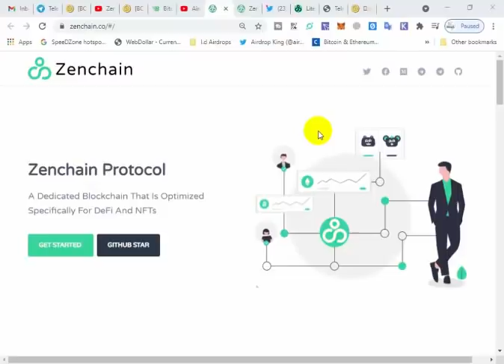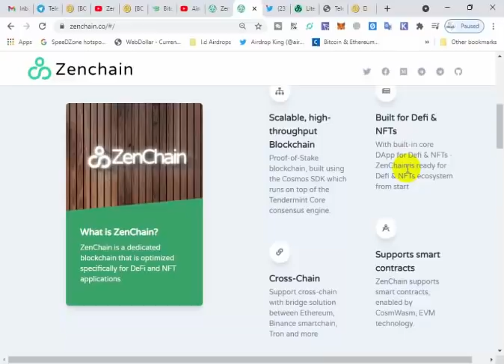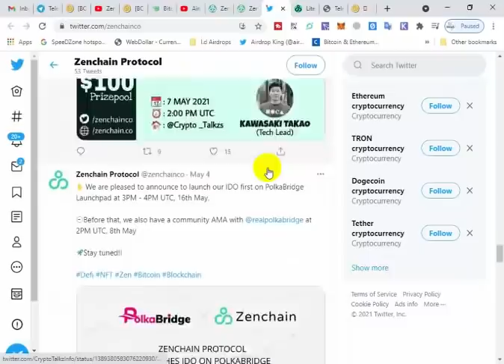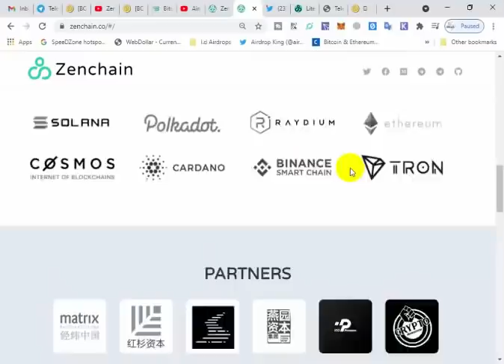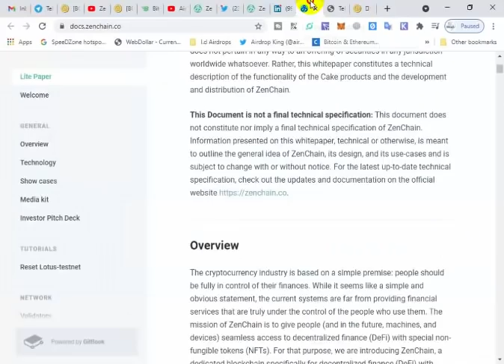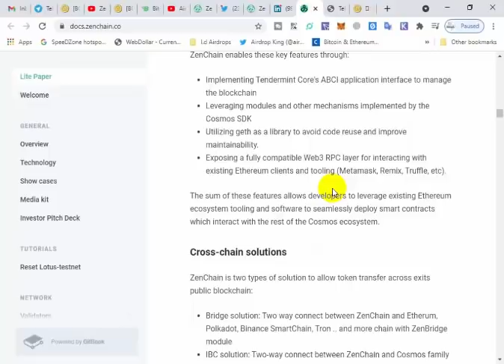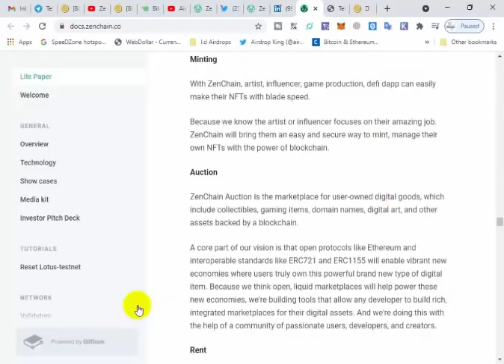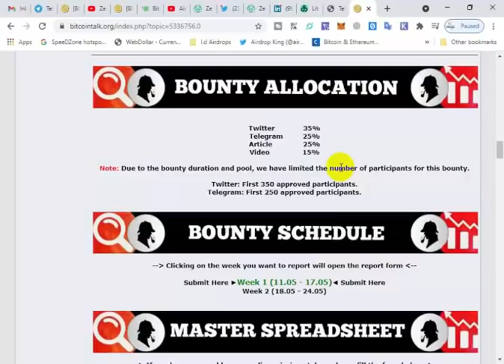Zenchain Protocol A Dedicated Blockchain